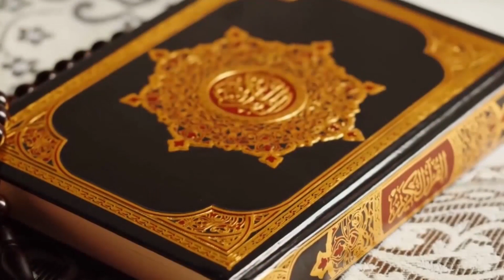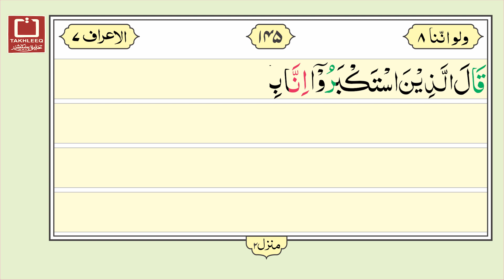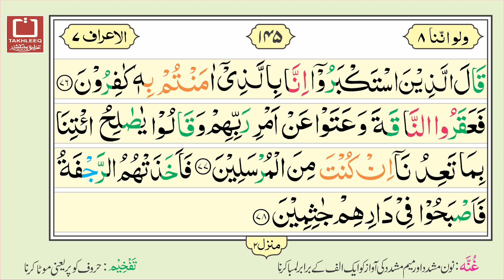16 Lines Quran e Pak - Para No. 08 - Page No. 145 - Surah al Araf سورۃالاعراف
Para No.08 Surah Al Araf Ayat 71 to 79 is recited in this video. It is hoped that the Muslim Ummah will like this effort of ours.